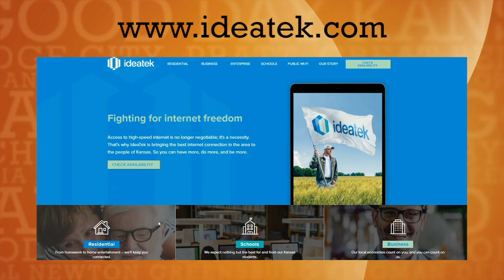Why Fiber is the Best Future-Proof Internet Option for Kansas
Did you know cable was never developed to transmit data? It's a secondary function. 🤯
That’s right! Fiber is faster and more reliable for so many reasons.

Jillian Carroll with Good Day Kansas sits down with Daniel Friesen, our co-founder and chief innovation officer, to find out why fiber is the “future-proof” option for internet in Kansas.

“When we deploy fiber into a community, it’s a technology that’s by far the fastest. It’s a hundred times faster than cable and a thousand times faster than DSL or satellite.”

Reliable, high-speed internet with unlimited data is no longer negotiable—it’s a necessity. That’s why IdeaTek is bringing gigabit fiber and true high-speed wireless internet to residents and businesses in rural Kansas. So you can have the freedom to do more and be more.

IdeaTek is leading the way in the state when it comes to sustainable and future-proof internet services that will keep Kansas communities, businesses, schools, and residents thriving now and 50-100 years into the future.

For more information about how you can get Internet Freedom™ with IdeaTek, visit IdeaTek.com and check your availability, or call 855-IdeaTek.